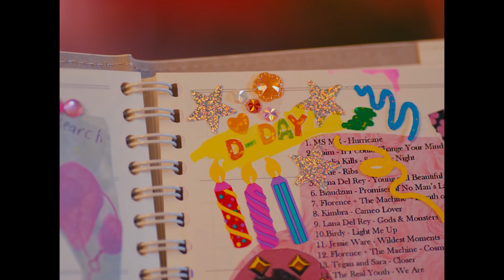[4K+60FPS] fromis_9 (프로미스나인) 'DM' Official MV